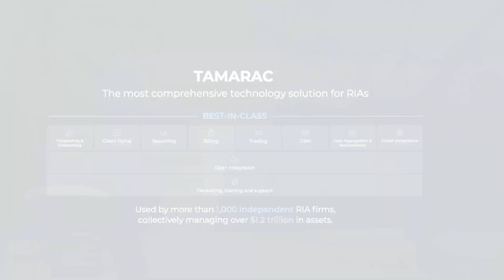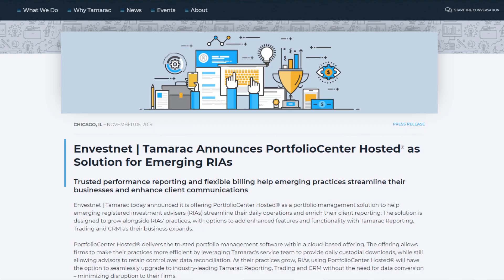How Envestnet | Tamarac helps advisers grow, featuring Julie Williams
We connected with Envestnet | Tamarac SVP Julie Williams at the Schwab IMPACT conference to learn about ways financial advisers are leveraging the company's technology platform to grow and scale their business.

Also, be sure to save the date for the 2020 Envestnet Advisor Summit, coming April 29 and 30 in Austin, TX.

Gear used to shoot this video:
Canon T7i
Sigma 10mm-20mm wide angle lens
Canon G7X Mk II
Zhiyun Crane-M2 gimbal
Sennheiser wireless lavaliers
Beachtek DXA-SLR mixer
Joby Gorillapod